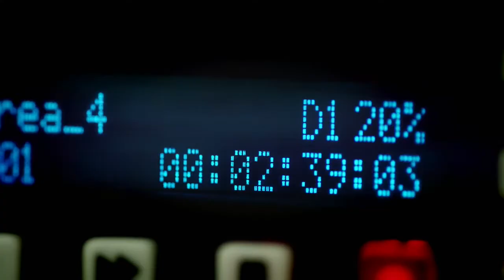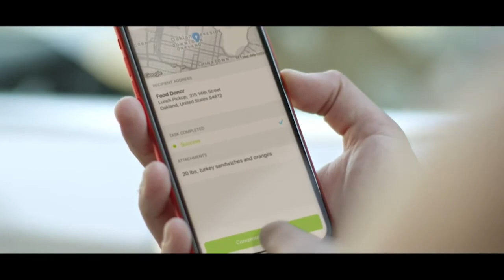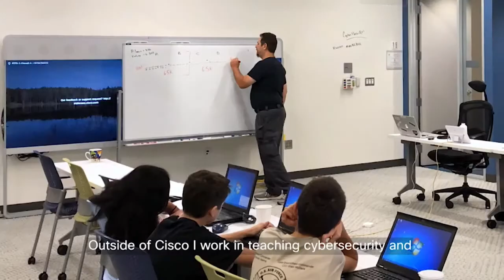CiscoChat Live - Cisco Umbrella and Ford Motor Company Coffee Hour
Even when we plan for the unexpected, our business can still be disrupted at any time. With the unprecedented shift to remote work, organizations needed to quickly enable access to critical applications everywhere without compromising network performance or security protection.

Join us on Tuesday, November 10th at 8:00 a.m. PST / 11:00 a.m. EST for a chat featuring our customer Patrick Milligan, CISO at Ford Motor Company, and Kate MacLean, Head of Product Marketing at Cisco Umbrella. Patrick will share his experience as a CISO during the pandemic and discuss how his team secures 108,000 remote workers!

Join us live to hear security best practices and lessons learned from Patrick, a security veteran.